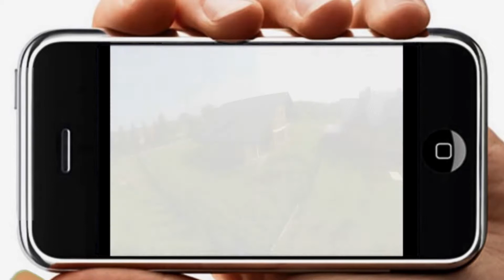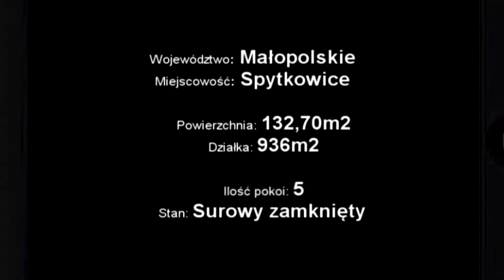Na sprzedaż nowy dom w Dolinie Karpia w okolicy Zatora, Marta Kulawik, RE/MAX Gold Katowice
Nowy dom wolnostojący w Dolinie Karpia (okolice Zatora, pow. wadowicki) w stanie surowym zamkniętym - sprzedaż lub zamiana na mieszkanie lub inną nieruchomość.

Nowy dom wolnostojący w stanie surowym zamkniętym w Spytkowicach (pow. wadowicki), w odległości 10 km od Zatora (pow. oświęcimski), 17 km od Wadowic, 21 km od Alwerni, 24 km od Oświęcimia, 26 km od Skawiny i Kalwarii Zebrzydowskiej, 28 km od Libiąża i 32 km od Chrzanowa  - sprzedaż lub zamiana na mieszkanie.

Powierzchnia użytkowa domu – 132,70m2
Powierzchnia całkowita – 204,80m2
Powierzchnia użytkowa garażu – 17,5m2
Powierzchnia działki – 936m2

Jednorodzinny, wolnostojący, parterowy, nie podpiwniczony dom z dwoma balkonami i użytkowym poddaszem w stanie surowym zamkniętym o powierzchni użytkowej 132,70 m2  z garażem o pow. użyt. 17,5m2 położony w cichej i spokojnej okolicy, na malowniczej działce o powierzchni 936 m2 w Spytkowicach, przy ulicy Lipowej w odległości ok. 10km od Zatora (pow. oświęcimski), gdzie w Zatorskiej Strefie Aktywności Gospodarczej w Specjalnej Strefie Ekonomicznej wybudowano nowe zakłady. Zator przyciąga inwestorów, dzięki czemu powstają tam nowe miejsca pracy.

Budynek pokryty dachem dwuspadowym, dachówka ceramiczna, ściany murowane z pustaka ceramicznego, rynny pcw, bez rur spustowych.

Osadzona stolarka okienna (nowe okna drewniane) i wrota garażowe.

Zjazd na teren nieruchomości z drogi asfaltowej.

Przechodząc do konkretów – rozkład pomieszczeń:
- na parterze: salon z kuchnią, sypialnia (gabinet), łazienka oraz garaż i kotłownia (przy garażu),
- na piętrze: salon, 2 sypialnie oraz duża łazienka.

Do wykonania instalacje, tynki oraz wykończenie.

Media na działce: prąd, gaz, woda, kanalizacja miejska.

W ostatnich latach powstało wiele nowych domów w tym rejonie.

Gmina Spytkowice leży w zachodniej części województwa małopolskiego w powiecie Wadowickim, w Kotlinie Oświęcimskiej, pomiędzy Wisłą a Skawą. Graniczy z gminami: Zator, Brzeźnica, Tomice a od północy na rzece Wiśle z gminą Alwernia.
Bardzo dogodne położenie, w przeciągu 30 minut można dojechać do Spytkowic z Oświęcimia, Wadowic, Andrychowa, Kalwarii Zebrzydowskiej, Chrzanowa, Libiąża czy Skawiny.

Na terenie gminy Spytkowice przebiega droga krajowa Oświęcim – Zator - Skawina - Kraków.

Autorem muzyki jest: Capashen – Departure Electro